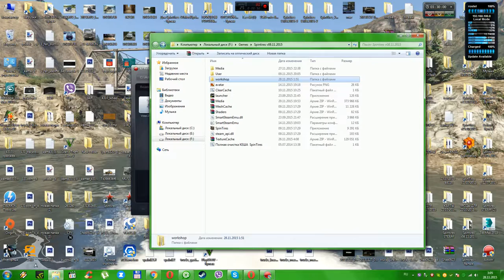SpinTires 08.11.2015 Камаз-4310(Доработка) текстуры оранж.+красный